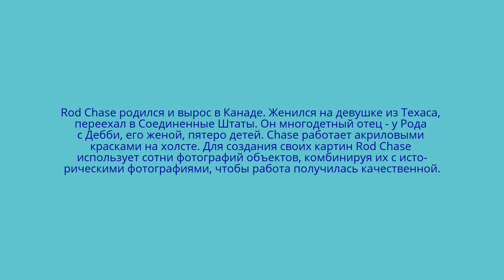Художник Rod Chase. США.